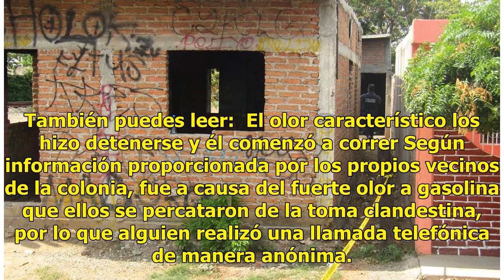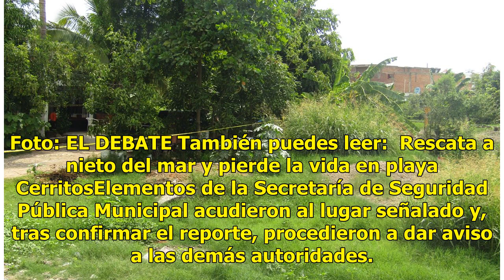Toma clandestina de combustible es hallada en Francisco I.Madero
Mazatlán, Sinaloa.- Por segunda ocasión en menos de un mes, fue encontrada una toma clandestina de combustible en la colonia Francisco I. Madero. El hallazgo ocurrió al filo de las 15:00 horas de ayer, en el cruce de las calles Eufemio Zapata y Ezequiel Martínez, junto a las vías del tren. También p...